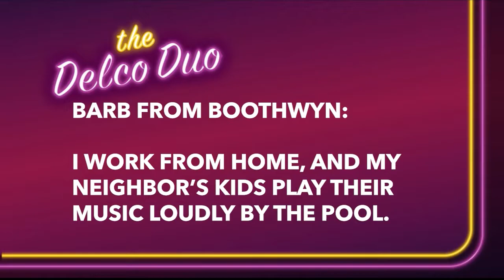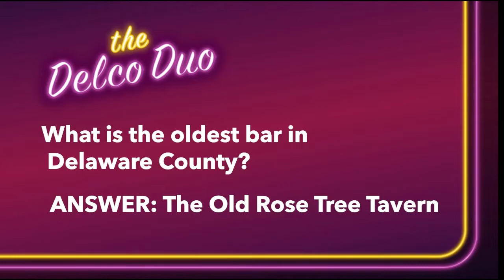The Delco Duo Hits the TV Screen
Jenna and Monica give advice on your issues in Dishin’ with the Delco Duo.
In this week’s episode (44), the Duo discusses loud pool play, fear of commitment and lower back pain.
You can send your problems for Monica and Jenna to solve, email or send them a message on Twitter, Facebook or Instagram. You will remain anonymous.